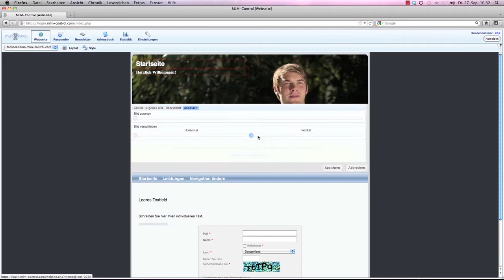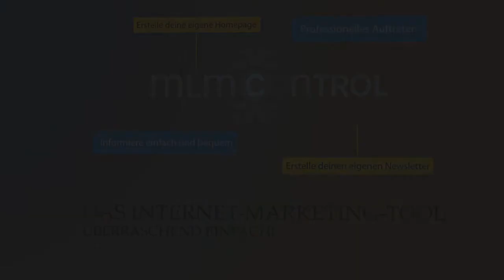MLM Control - Werbefilm